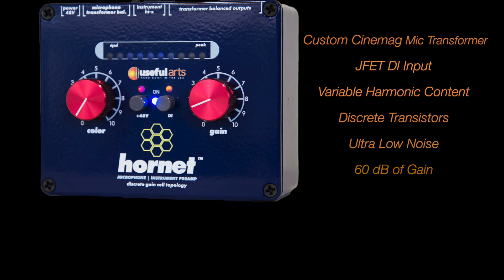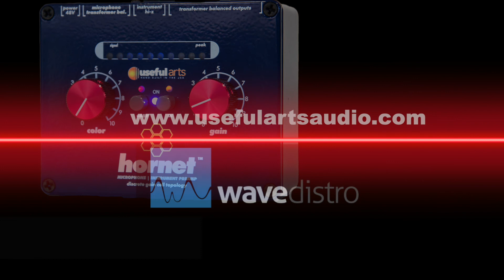Useful Arts Audio Hornet Sound Samples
Introducing the new, compact preamp and DI box from Useful Arts Audio, the Hornet. In this video, hear to the comparisons between the Hornet and other mic preamps.

To learn more about the Hornet, please

00:00 Introduction
00:14 Vintage Neve 1073 comparison
00:44 Hornet Color 2, Gain 2
01:11 Great River MP2-NV
01:42 Hornet Color 0, Gain 5
02:10 Custom API 3124
02:36 Chandler TG2
03:05 Hornet Color 5, Gain 5